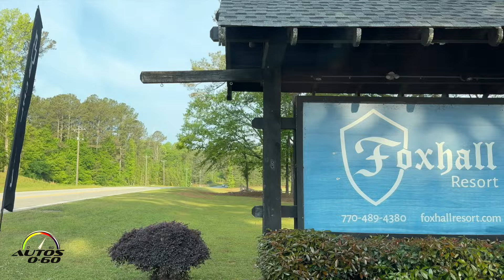Chevrolet Traverse 2024, renovada para competir con la Kia Telluride y Hyundai Palisade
Rediseñado desde cero, la nueva Chevrolet Traverse 2024 fortalece la posición de Chevy en el segmento de los SUV medianos.

Con un diseño audaz con proporciones más parecidas a las de una camioneta, características de seguridad clave pensadas para las familias, combinadas con mayor potencia y torsión de un motor completamente nuevo.

La nueva Traverse está posicionada para liderar su segmento altamente competitivo y hacer crecer su base de clientes gracias al nuevo modelo Z71 con capacidad todoterreno.

Cuatro versiones distintas (LS, LT, Z71 y RS) ofrecen un diseño único y mayores opciones de contenido, con características y tecnologías de seguridad completamente nuevas y mejoradas en toda la línea.

Todos los modelos están propulsados por un motor turboalimentado de 2.5 L completamente nuevo que genera 315 caballos de fuerza estimados por General Motors y 317 lb-pie de torque, entregando más potencia que los modelos anteriores, incluido un aumento del torque del 19%.

Se combina con una transmisión automática de ocho velocidades y tracción total disponible, incluido un sistema AWD de doble embrague con capacidad todoterreno exclusivo del Z71. Cuando está debidamente equipada, la nueva Traverse tiene una capacidad máxima de remolque de hasta 5,000 libras (2268 kg).